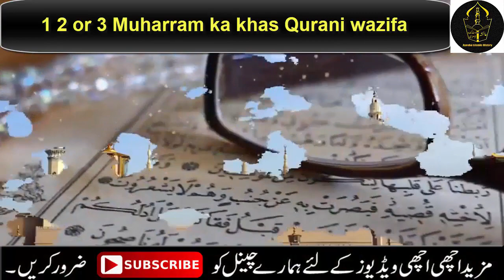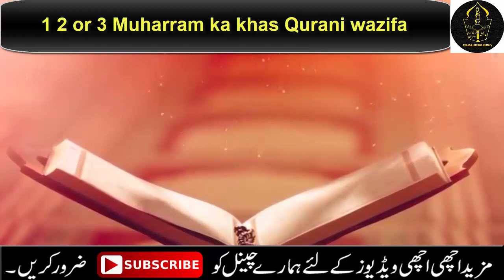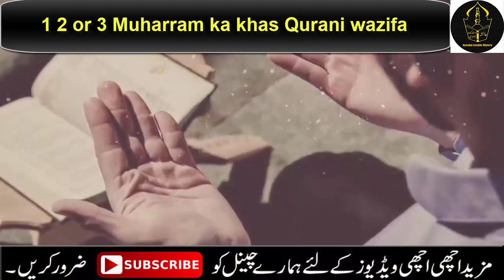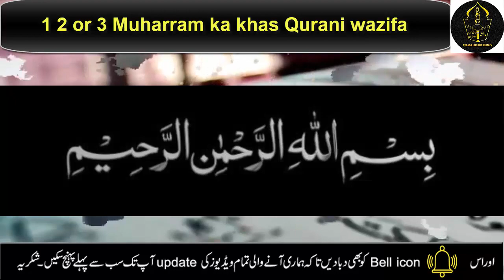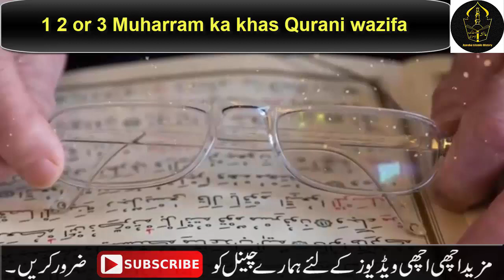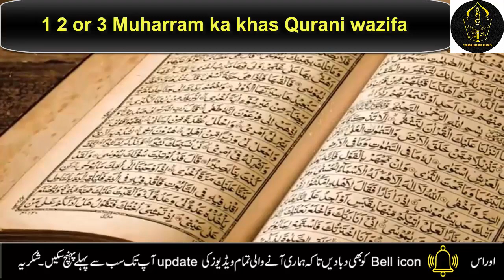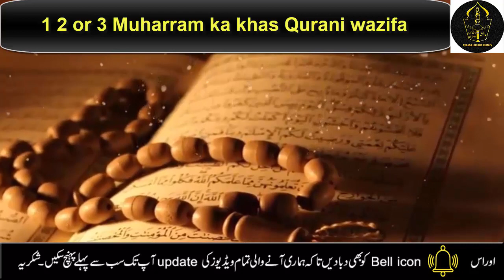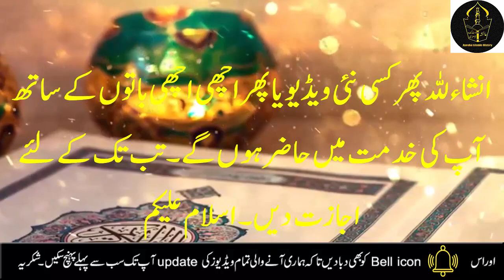Muharram 2022 ka wazifa, Muharram ki fazilat ,Yakam Muharram ke din Ya Hadiyu Ya Raheemu ki Tasbeeh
today i am saharing in this vedio relates about Muharram ul haram and special wazifa for first 3 days of muharram and  the benefits of ALLAH's name. two name ya hadiyu ya raheemu , Muharram ka wazifa| Muharram ki fazilat |1 2 3 Muharram ka wazifa | Museebat se nijat | Muharram